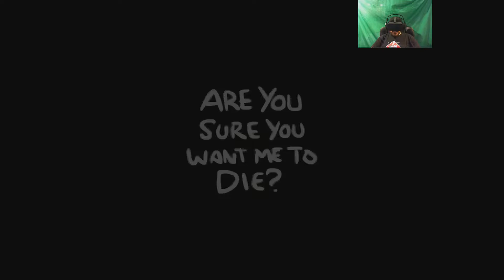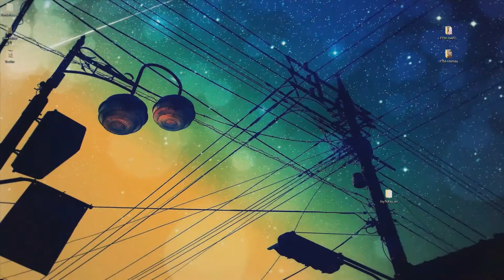Binding of Isaac: Afterbirth Adventure || E25 || Greedy Eyes [Samson // Let's Play]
I'm still heartbroken. I did so well. The items are arrived were simply fantastic. I exploited everything that could possibly be exploited and I was so, so, so, so, so, so, so, very close.

Spoilers. I know but it is a good right. But man. Oh man. So close. You have no idea.